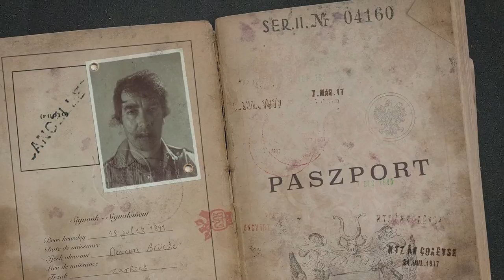deacon scenepack (what we do in the shadows movie) [1080p]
deacon scenes - what we do in the shadows (2014)

feel free to use this for edits - credit would be much appreciated!